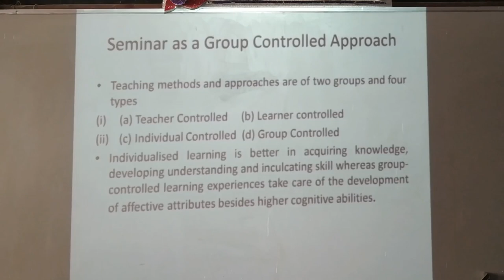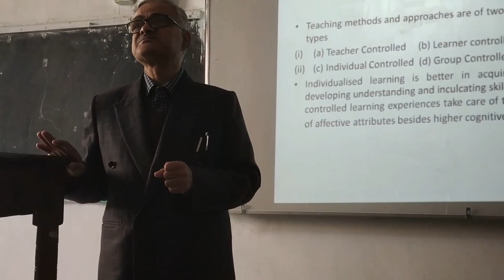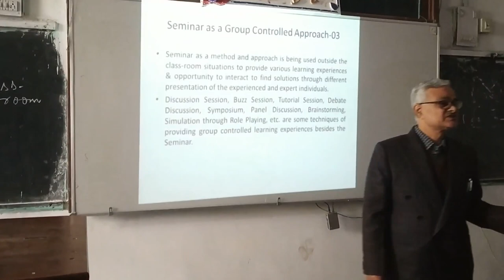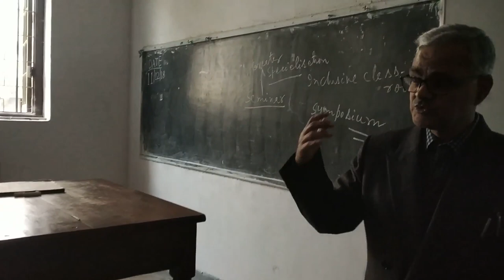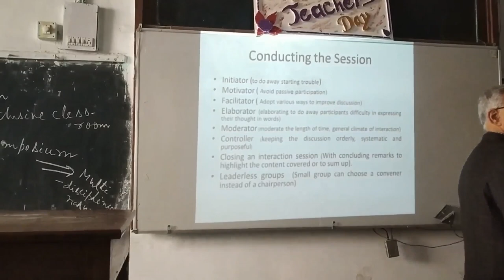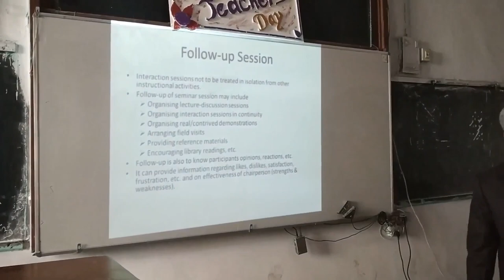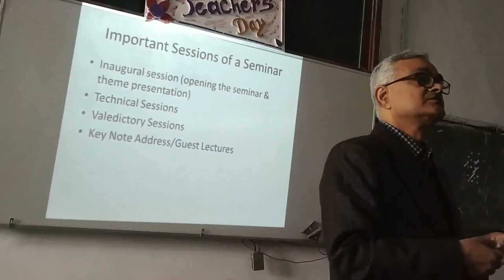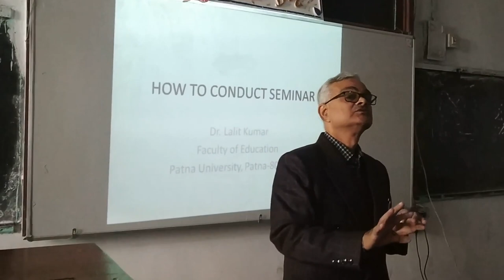A lecture on "How to conduct Seminar" by Dr. Lalit Kumar, Faculty of Education, P.U., Patna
A lecture on "How to conduct Seminar" by Dr. Lalit Kumar, Faculty of Education, Patna University, Patna.
This lecture is very important for students of UGC-NET (EDUCATION), M.Ed., B.Ed., D.El. Ed., NIOS etc.